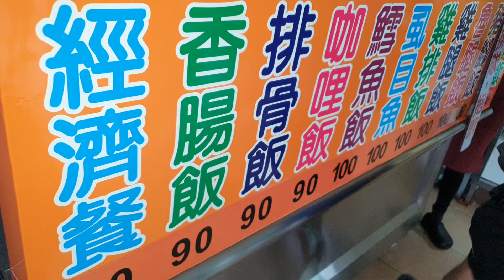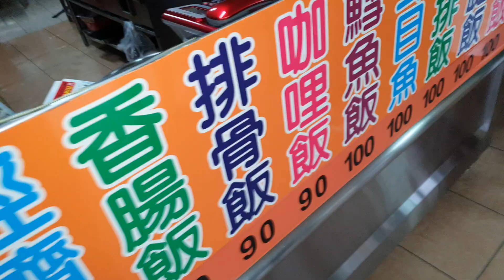我很喜歡買這家牛肉飯便當【快餐便當行情】白同學物價紀錄